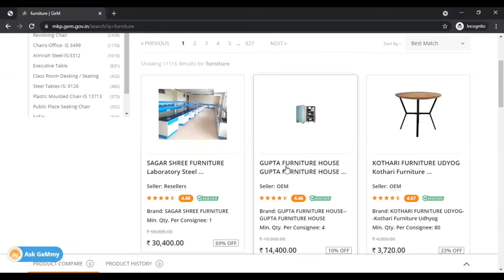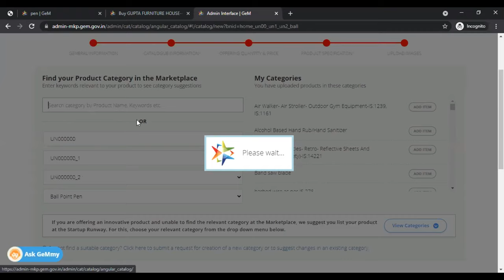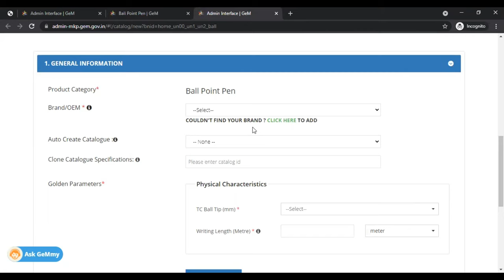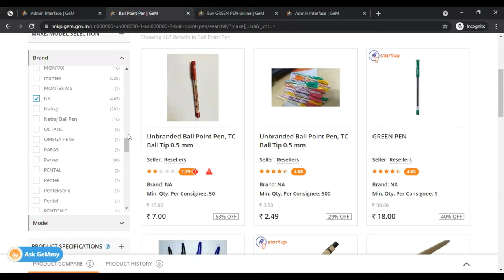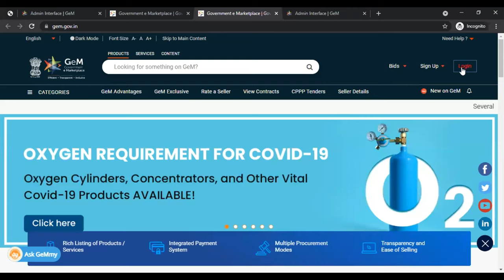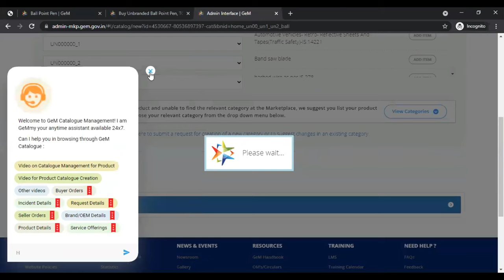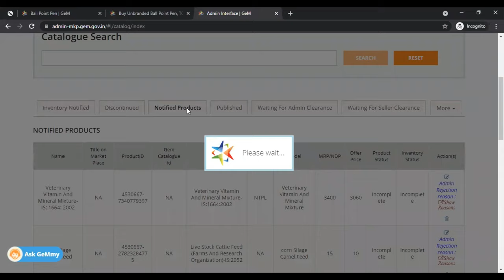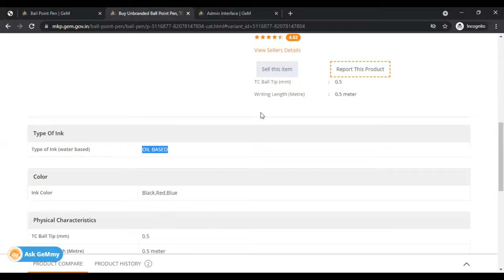GeM Product Upload | Upload Product on GeM | Product Listing | Seller Product Upload | GeM Products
Any small dealer or a manufacturer who has a GeM registration in his business can access the wide platform. There he can sell his products and services to the distinguished buyers from the Government sector or PSUs, who have a huge requirement for his supplies. This system empowers these small traders and manufacturers to expand their business.

The Government e-Marketplace (GeM), is a business-friendly platform, that facilitates smart online procurement of Goods & Services required by the Government Departments, Organizations and PSUs.

Very importantly, upon the GeM registration process, the dealers, manufacturers and service providers have to list their products & services on their GeM login. This process is called Product listing on Government e-Marketplace. It’s only when the product listing is approved by the GeM Authority, that the GeM products of the seller will go live on the Government e-Marketplace.

Traders who have the GeM seller registration can then easily sell their products. A seller must have to upload their product catalogue in relevant category. with the primary seller authorization, a seller can make their product live for a buyer on GeM marketplace. Sellers have to understand the specification of the product category to confirm that your catalog is matching the relevant category. if your brand is no available in a category, you can request for “Add New Brand" or select “Unbranded" or “NA" option. You can not edit product specification after product approved.